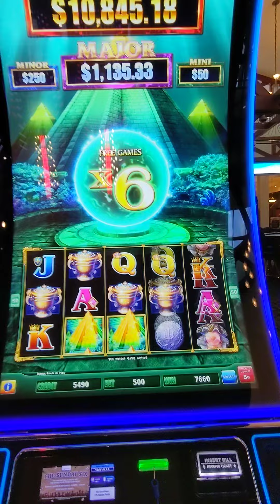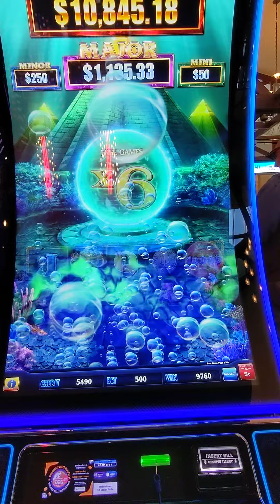$274 to 762USD Bonus on deepseamagic slot machine.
Nice to see a huge 6x multiplier. In the end I triple my cash.